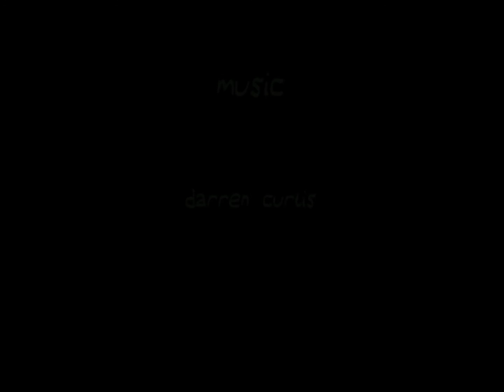Can I Axe You Something? [qui3t Part 6]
We're at the end! I'm kind of bummed that it's over, but this was very interesting and fun to play! There's probably a bunch of different endings I'll have to do on my own, I want to know which one of my mistakes lead me in this direction..!

[Just a heads up, I use caps lock a bit after 5:30]